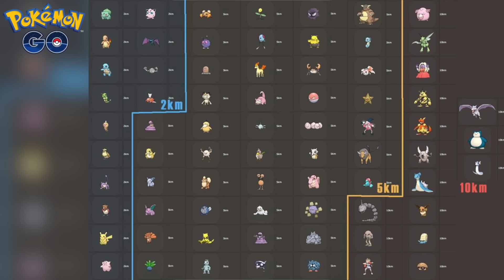Huevos en Pokémon GO! | 8BitCR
SUSCRÃBETE a mis otros canales:
DIRECCIÃ“N:
Johnny Trujillo SolÃ­s
182-2300
Curridabat, San JosÃ©, Costa Rica
CP: 11801